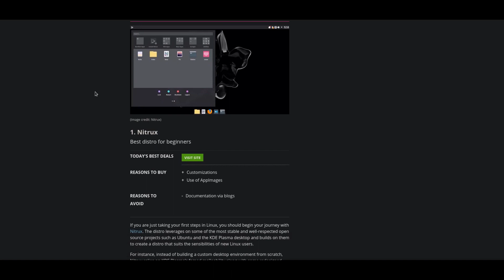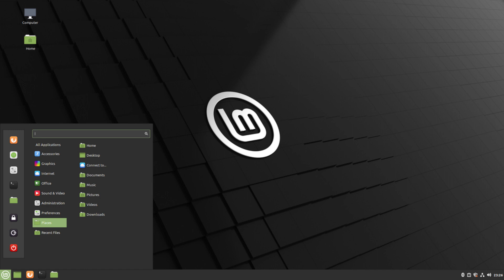Blåhaj Installs Linux